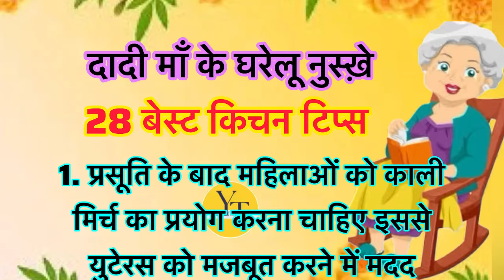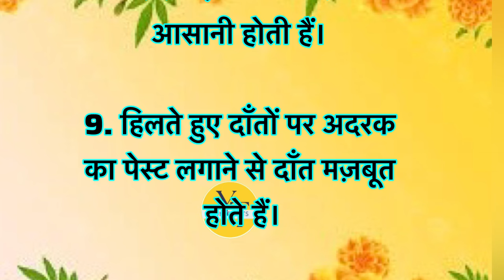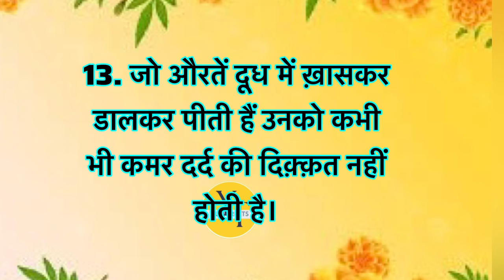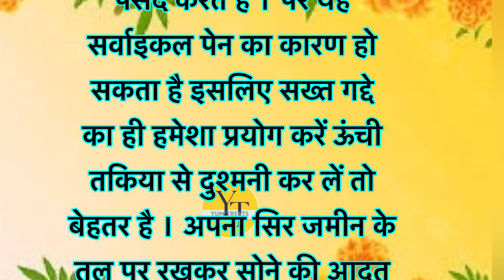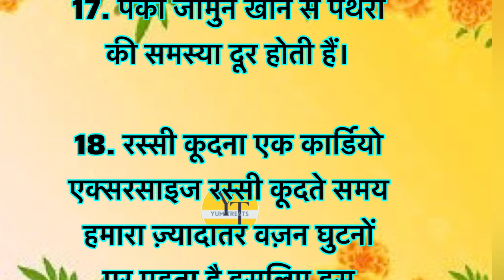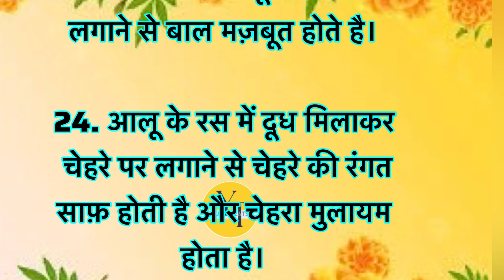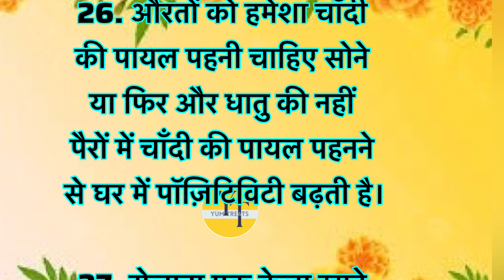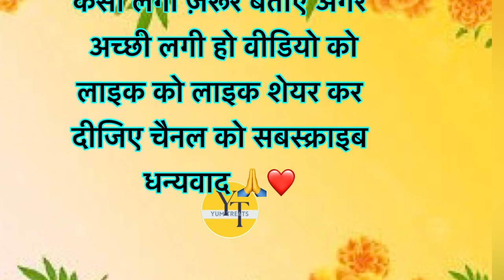केवल महिलाएँ ही सुने | ध्यान रखने योग्य जरूरी बाते- 28 |lessonable quotes |motivational quotes#viral